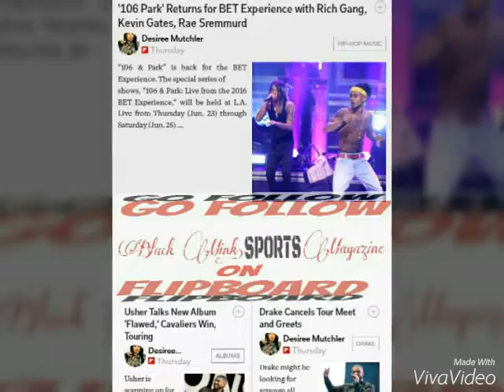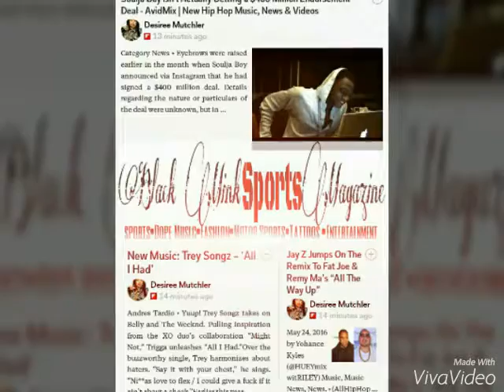Black Mink Sports Magazine's and Black Mink Clothing Warehouse Promo 2016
A Promo about the Magazine and upcoming clothing warehouse online store! Video clips and photo shoot, shot in Ny and Vegas!! Make sure you go follow Black Mink Sports Magazine on Flipboard App, and check out the websites